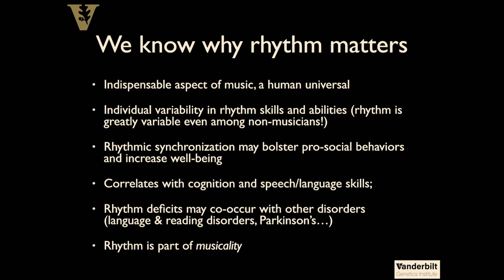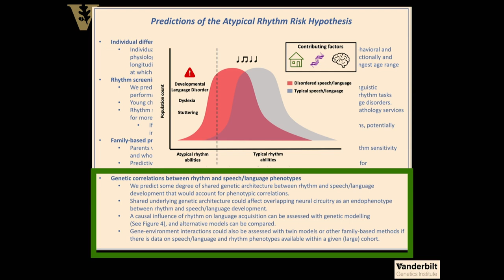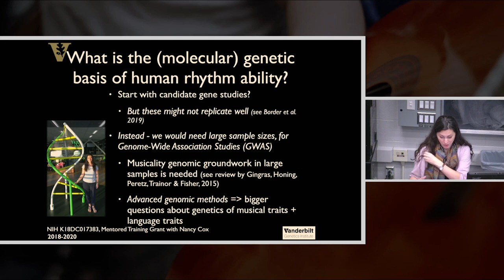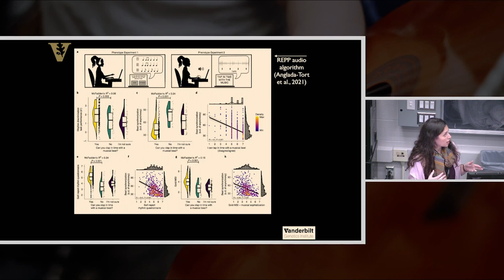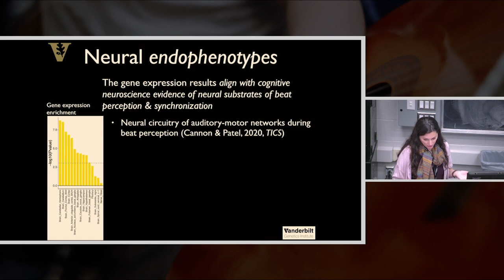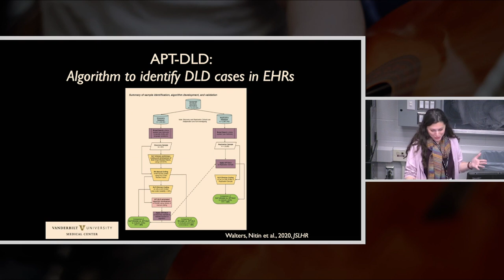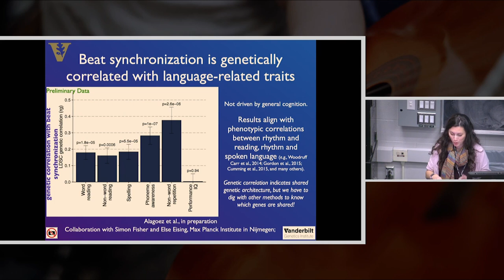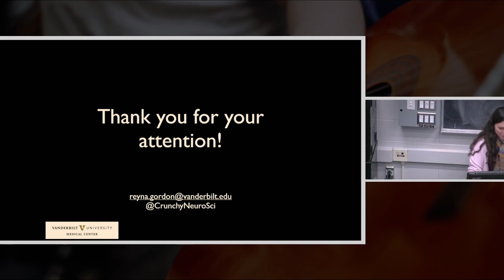NeuroMusic 2022 - Talk 4: Reyna Gordon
Dr. Reyna Gordon, Assistant Professor, Vanderbilt University Medical Center, Nashville, TN

Pursuing The Role Of Rhythm In Developmental Speech/Language/Reading Disorders Through An Epidemiological Framework

The LIVELab is a 106 seat research-based performance theatre and testing centre. The LIVELab is committed to developing a world class facility for the scientific study of music, sound, and movement and their importance in human development and human health.